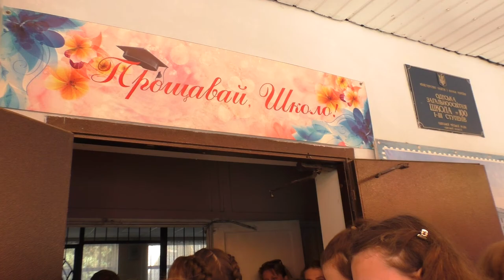Last Call In Odessa School 100! Congratulations! )